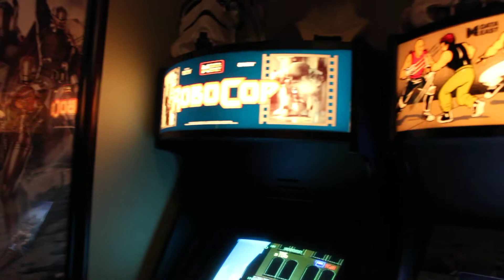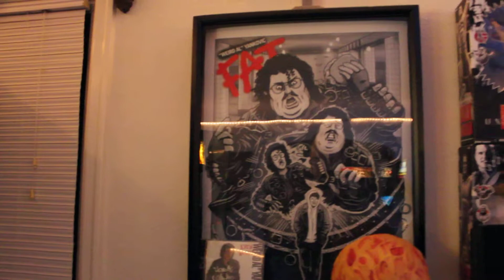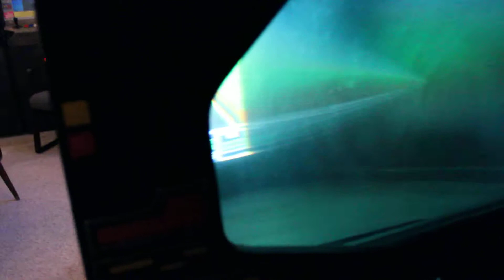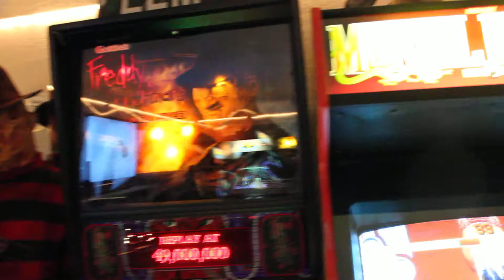Dave's Arcade - Brief Tour - Dec 11, 2013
Just a brief walk through of my home arcade.  Lots of additions since this video such as a dedicated WrestleMania, Gottlieb Genesis pinball, original Ms. Pac cocktail, Lethal Enforcers, Kangaroo, WWF Royal Rumble pinball, Lucky Eggs machine, and a few project cabs in the works.